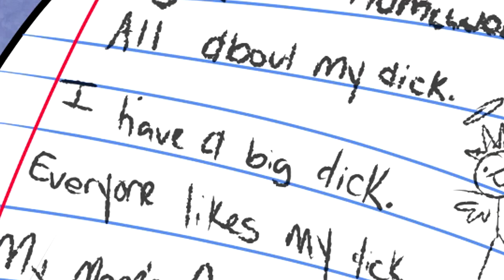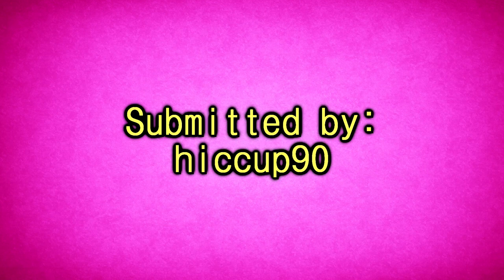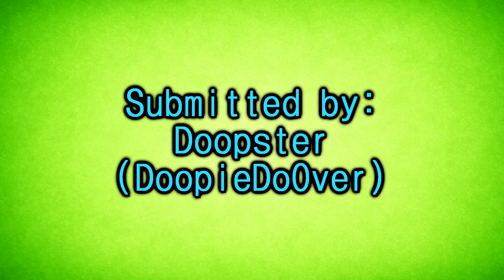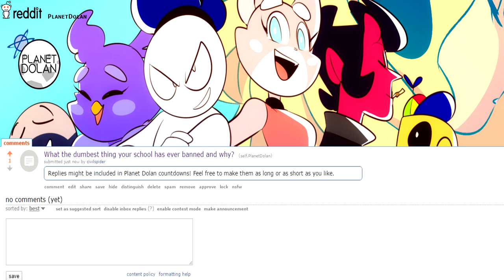FUNNIEST THINGS WE'VE SEEN KIDS DO | Reddit Stories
From fists full of worm corpses to kids who are terrified of toilets, the Planet Dolan crew re-enacts some of the best true stories from our subreddit about funny things we’ve seen kids do.

What the dumbest thing your school has ever banned and why? Let us know on our reddit page and you may be featured in a future countdown.
Got a story countdown topic or question you’d like to suggest? Let us know on our reddit thread